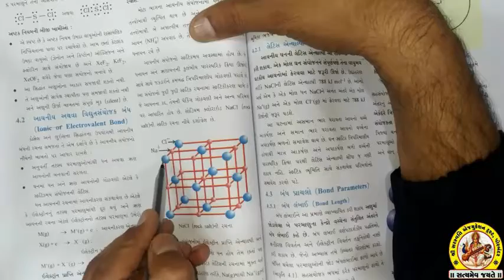STD-11 SUB-CHEMISTRY SHREE SARASWATI SCIENCE SCHOOL, PORBANDAR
(568M)
(173M)
(110M)
(105M)
shortvideo (64M)
(46M)
(36M)
(28M)
(21M)
(20M)
trendingshorts (17M)
youtuber (15M)
share(9.2M)
shortsyoutube(6.3M)
shortsviral(4.6M)
youtubevideo(4.6M)
shortsbeta(2.3M)
youtubevideos(2M)
shortsvideos(1.3M)
comedyshorts(1.1M)
shortsclip(586K)
shortstory(425K)
shortscraft(424K)
youtubegrowth (394K)
youtubeusers (295K)
shortstories(242K)
shortsbreak(209K)
shortscommunity(9.5K) STD-11 SUB-CHEMISTRY SHREE SARASWATI SCIENCE SCHOOL, PORBANDAR